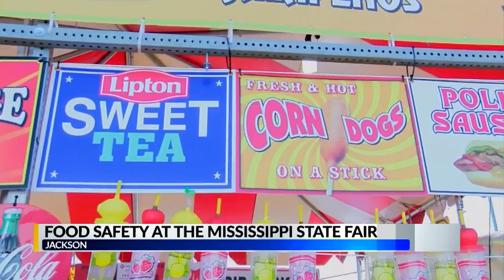Dept. of Health sweeps through state fair for signs of bacteria and violations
As you can imagine there are so many choices with food and drinks to try which makes the state fair special, but when thousands of people descend on these small stands one slip up of proper hygiene could easily spread bacteria.